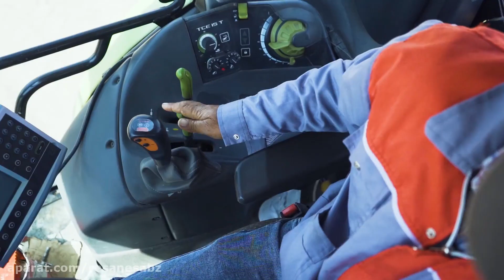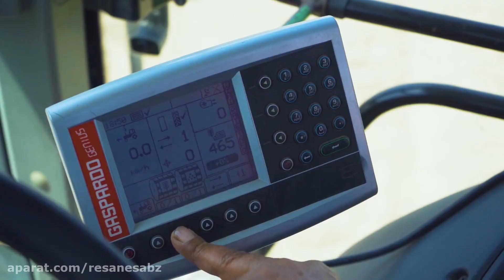گذری بر یک سالِ زراعی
کلیپی کوتاه که مروری بر فعالیت‌های زارعان در طول یک‌سال از کاشت تا برداشت است. این کلیپ به سفارش معاونت آموزش و ترویج وزارت کشاورزی تولید شده است. کارگردان و تدوین‌گر: محمد عرفانیان - تصویربرداران: محمد متحدی - یونس سیم‌پیچ - مصطفی یوسف‌زاده: تصاویر هوایی: محمد عرفانیان. تماس با ما: ResaneSabz.ir و حضور در شبکه های اجتماعی با نام: ResaneSabz@